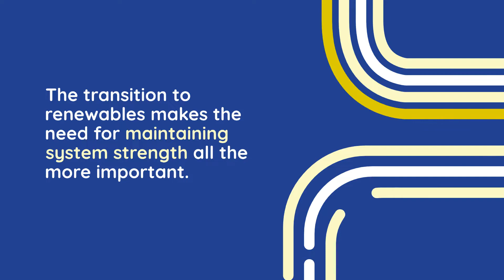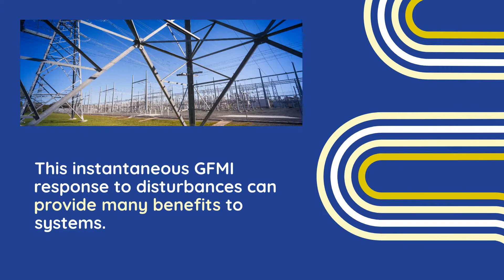Supporting The Energy Industry In The Renewables Transition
As renewable penetration continues to grow in Australia, the need to maintain power system strength has become increasingly important.